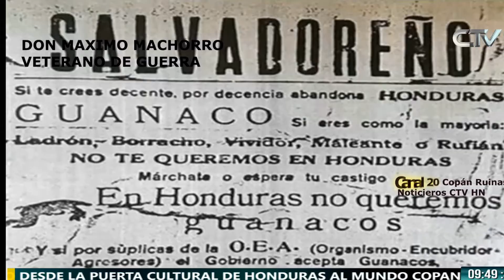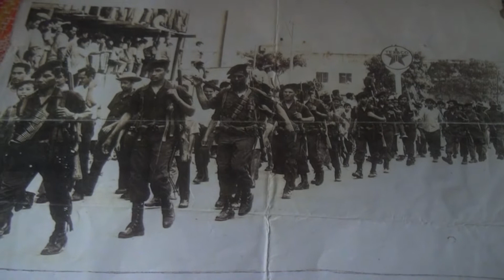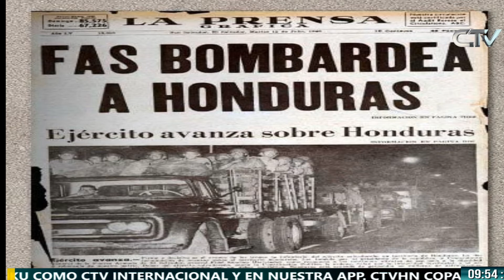DON MAXIMO MACHORRO UN VETERANO DE GUERRA EN 1969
EN 1969 SUCEDIO LA LLAMADA GUERRA DE LAS 100 HORAS
A las 6 de la tarde del 14 de Julio iniciaron los bombardeos salvadoreños sobre suelo hondureño en las ciudades de Tegucigalpa, Choluteca, Santa Rosa de Copán, Copán Ruinas, Comayagua y otras.
  Aquí les dejamos un documental con la historia y entrevistas a nuestros héroes que defendieron con valos nuestra soberanía.
  La guerra duró 100 horas y dejó como saldo aproximado unas siete mil personas muertas y unos ochocientos desaparecidos